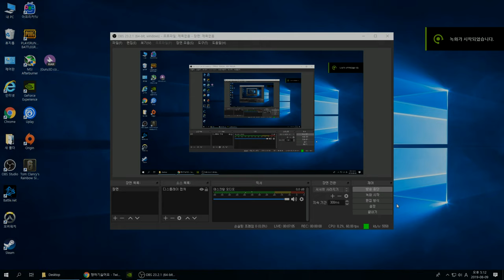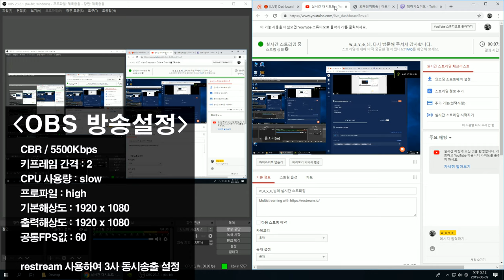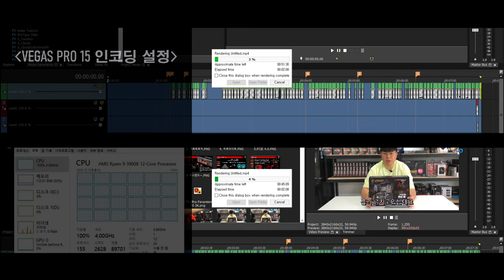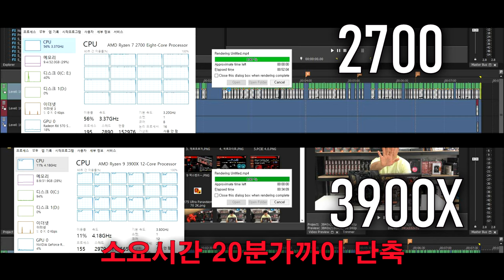3사동시송출 가능한 3900X 본체 소개! - 조립 & 2700과 비교까지 (원컴방송용/영상편집용/게임용)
이번 영상에선 3900X 를 사용한 3사 동시송출이 가능한 본체를 가져왔습니다.괴물같은 사양의 PC! 성능이 어떨지 궁금하시다영상을 참고해주세요~^^감사합니다!